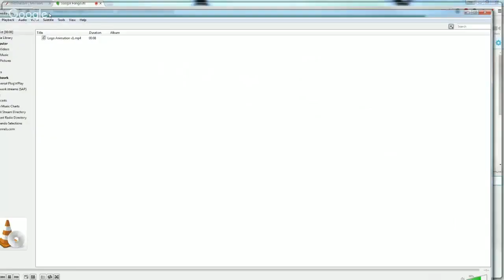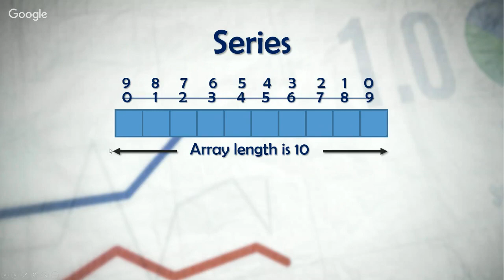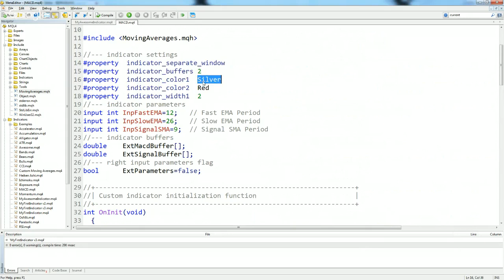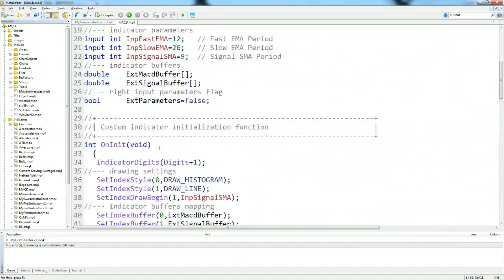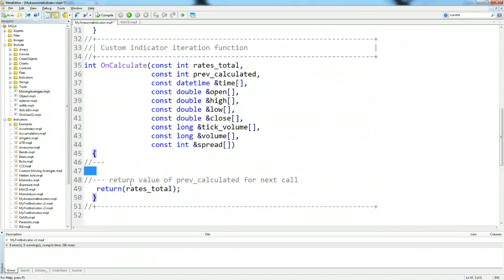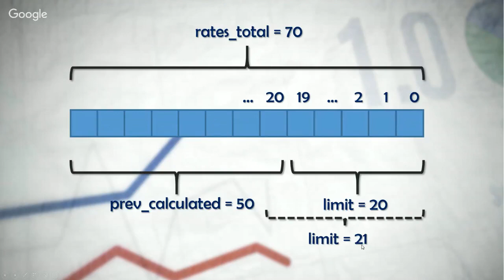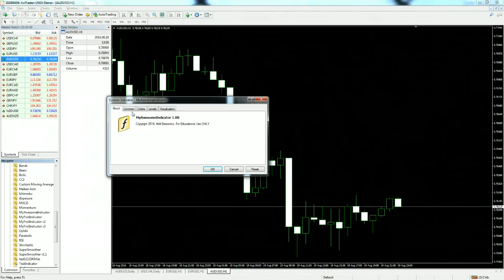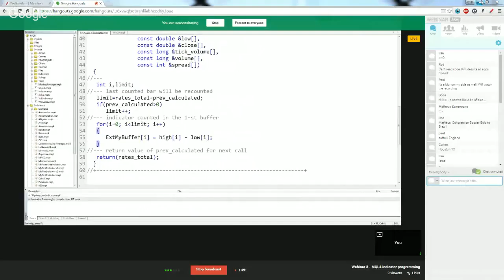Webinar - MQL4 indicator programming